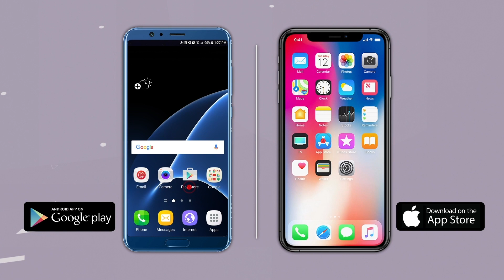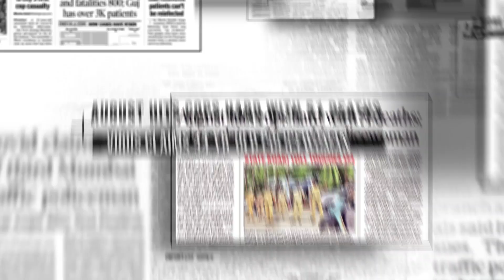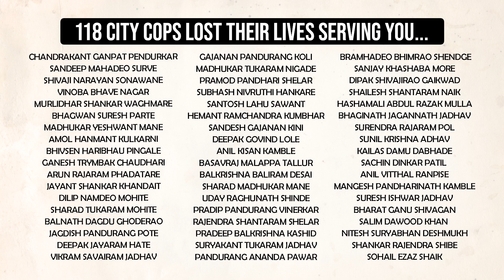फोन टॅपिंग प्रकरण फडणवीसांना भोवणार ? राज्य सरकारने कसली कंबर !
फडणवीस सरकारच्या काळातील फोन टॅपिंग (Phone Tapping) प्रकरणाची चौकशी करण्यासाठी तीन सदस्यांची समिती गठीत करण्यात आली आहे. पोलीस महासंचालक संजय पांडे (Sanjay Pandey) यांच्या अध्यक्षतेखाली समिती चौकशी करणार आहे. गृहमंत्री दिलीप वळसे-पाटील (Dilip Walse Patil) यांनी फोन टॅपिंग प्रकरणाची उच्चस्तरीय चौकशी करण्याचे आदेश विधीमंडळाच्या पावसाळी अधिवेशनादरम्यान दिले होते. (Home Minister Dilip Walse Patil forms three member enquiry committee to probe Phone Tapping in Devendra Fadnavis tenure)